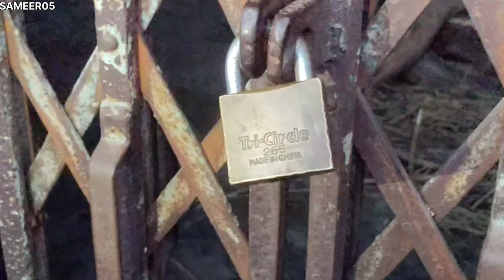Haweli me bhoot